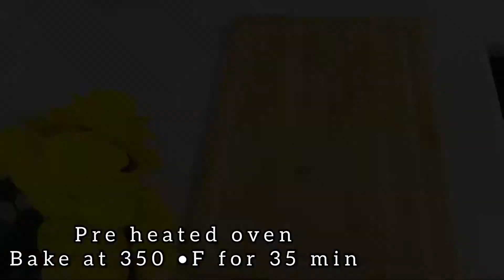Penny lasagna || pasta lagasna easy recipe || how to make penny pasta lasagna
Hello everyone so in today's video i will share a very delicious recipe of penny pasta lasanga i hope you like the video